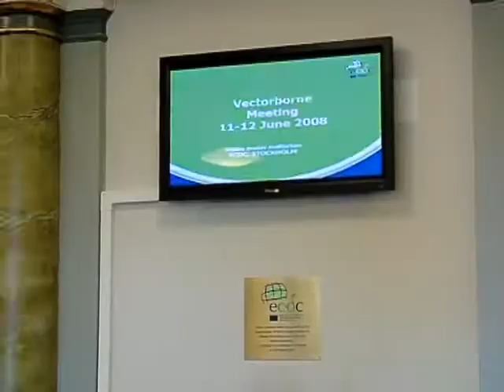Magnitude and importance of vector-borne diseases in Europe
Vector-borne diseases are those spread by mosquitoes, sand-flies, ticks and rodents. They include diseases such as dengue, West Nile and chikungunya fever, nephropathia epidemica and tick-borne encephalitis (TBE), which all have the potential to cause outbreaks in parts of Europe. The outbreak of chikungunya fever in the area of Ravenna, Italy last summer is an illustration of this risk.